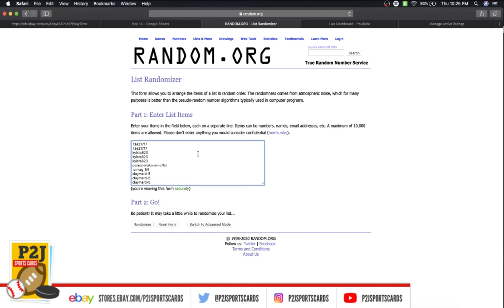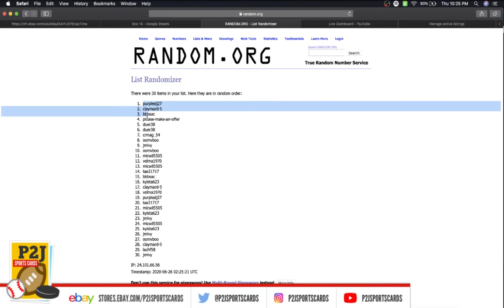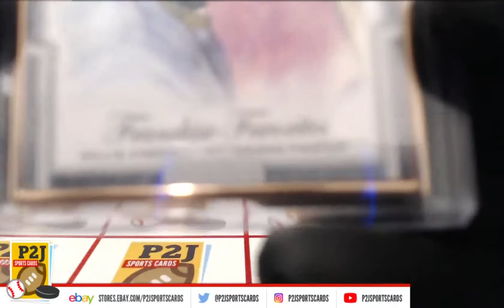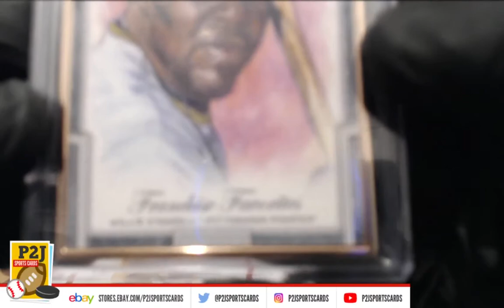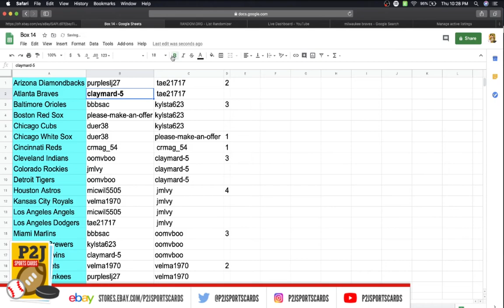Break #2563 2020 Gold Rush Baseball Value Pack Break mlb P2J Sports Cards